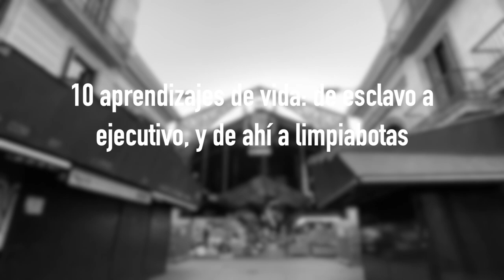10 aprendizajes de vida: de esclavo a ejecutivo y de ahí a limpiabotas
Esta semana te hablo de aprendizajes, y lo hago a raíz de una entrevista que me hicieron Fernando Robles y Javier Millán, responsables de “Más allá de la marca personal”, un espacio de conversaciones en directo con personas inspiradoras. En la entrevista, me preguntaron por mi recorrido profesional en la publicidad, anterior al personal branding, y de todos los aprendizajes recogidos en cada etapa. Me ha parecido interesante recogerlos en el post por si te pueden ser útiles en tu carrera o por si te has encontrado elementos de coincidencia. Espero que te aporten. Te veo la próxima semana con una sorpresa, y hablando de recorridos, te dejo con este paseo desde las Ramblas de Barcelona al Mercado de la Boquería, unos minutos antes de que se abriera al público.